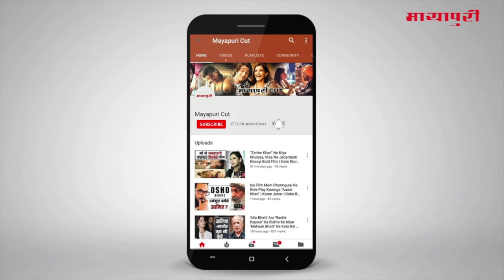Arbaaz Khan's Exclusive Interview For His Upcoming Movie "Jack and Dil"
एक्टर अरबाज़ खान की अपकमिंग फिल्म जैक एण्ड दिल रिलीज होनेवाली है। फिल्म के प्रमोशन में अरबाज बेहद बिजी हैं तो चलिए जानते हैं अरबाज़ से वो फिल्म के बारे में क्या कहना चाहते हैं।